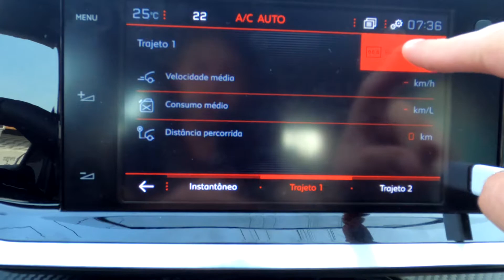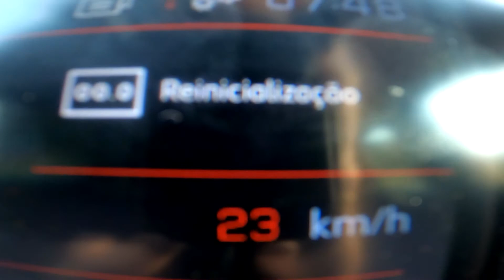PEUGEOT 208 CONSUMO COM ETANOL NA CIDADE! ECONÔMICO?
🔥ADQUIRA SEU FILTRO DE AR RACE CHROME

⚠️ Inscreva - se no canal para mais vídeos sobre esse carro e todos os outros que passam por aqui, siga a gente nas redes sociais fixadas no primeiro comentário, e apoie no pix para que possamos trazer mais vídeos pra vocês!